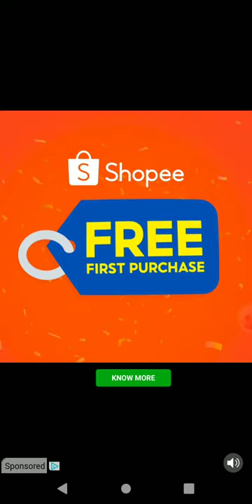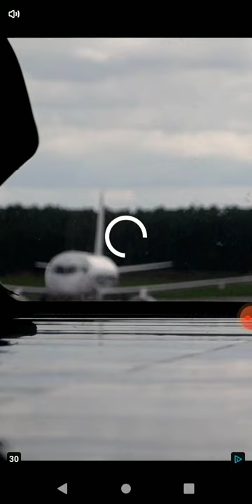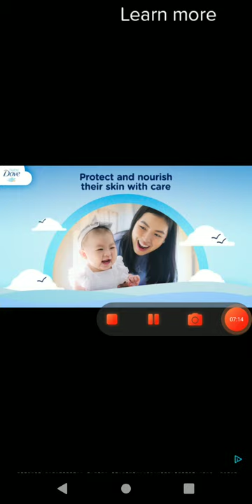Playing mirror cakes with a guest (Piepete playz)